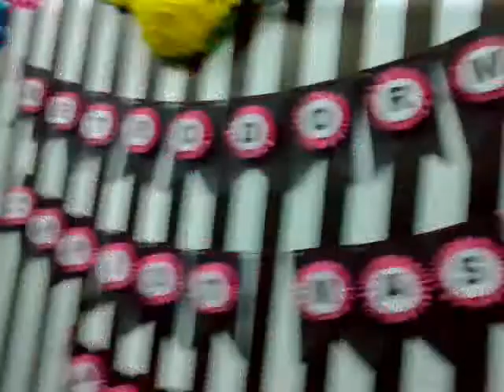Dec2017: Xmass Party2017 sa dorm -2-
Date Recorded : Friday , 08 December 2017
Video recorded through Nokia E5-00